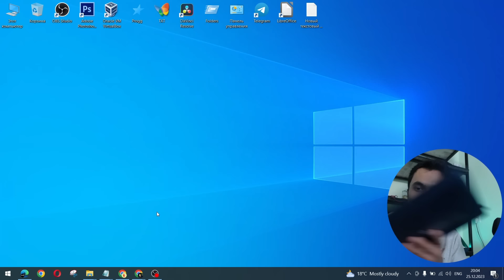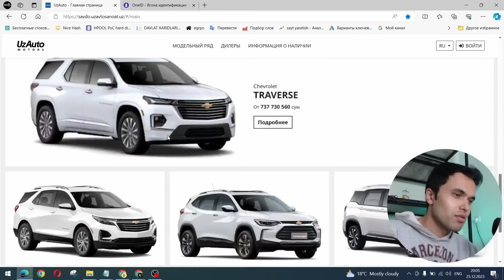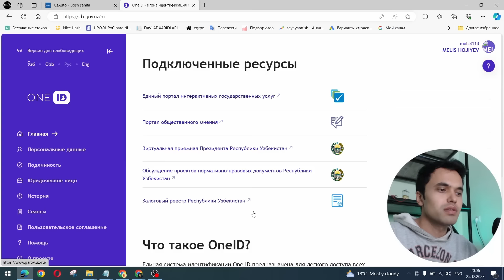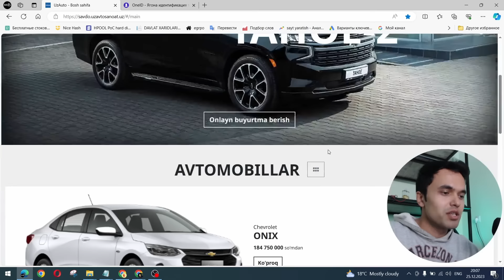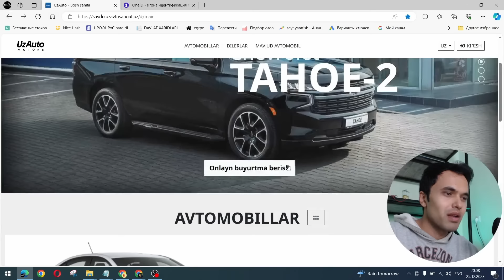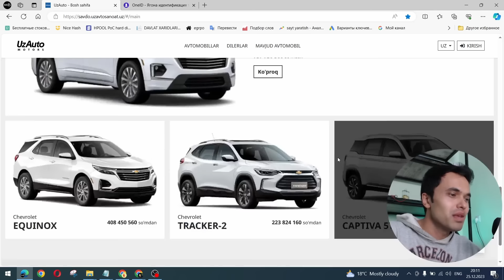GM "UzAvto Motors" dan Shartnoma olish / DAMAS / COBALT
GM dan shartnoma olish kelishilgan bo'lishi mumkin, bu ,albatta, taxmin ! Avval Cobalt va Damasning havolalari tayorlanib , saytga joylanib, kerakli shaxslar tomonidan shartnomalar olingandan so'ng qolgan qismini ochiq savdoga qo'yishdi deb o'ylayman! Nima bo'lganda ham GM milliy O'zimizning avtokompaniyamiz! O'zimizniki!

✅ Kanal rivojiga hissa qo'sha olasizmi (Donat):

Agrobank UzCart
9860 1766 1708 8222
Ipak yuli Bank Humo

yoki  @shaxsiykompyuter

yoki @gigabayt13

uzavto
uzavto shartnoma
uzavto shartnoma olish
uzavto motors
uzavto savdo
online shartnoma uzavto
online shartnoma olish uzavto
uzavto uz
uzavto narxlari
uzavto sanoat